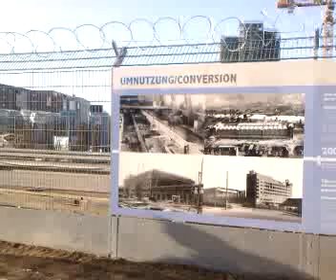ECB 2 plant